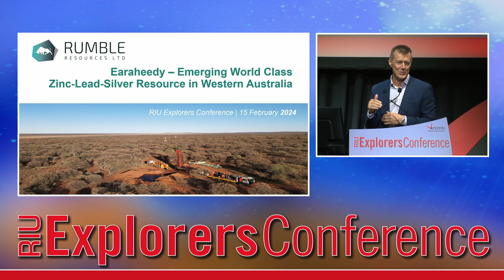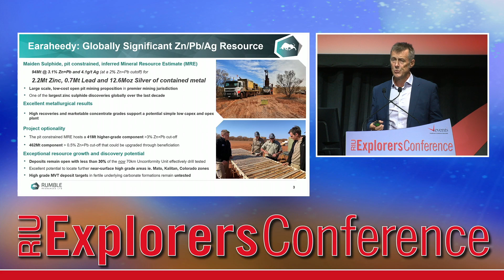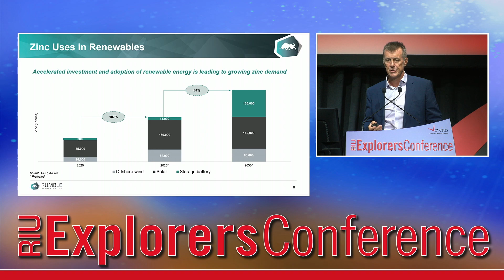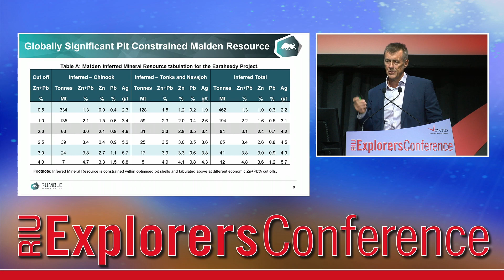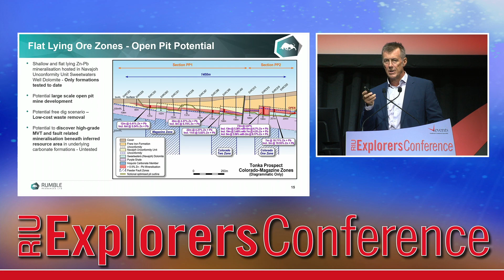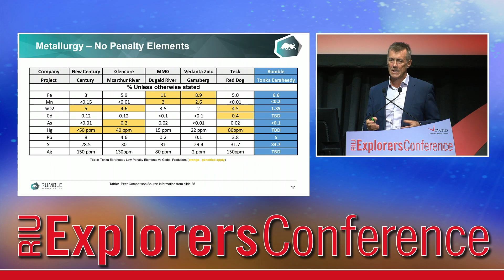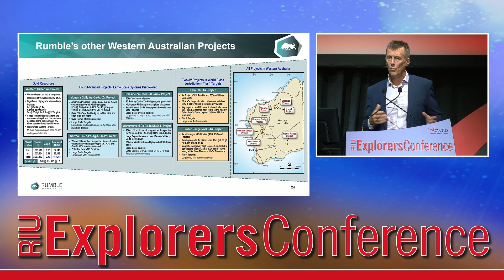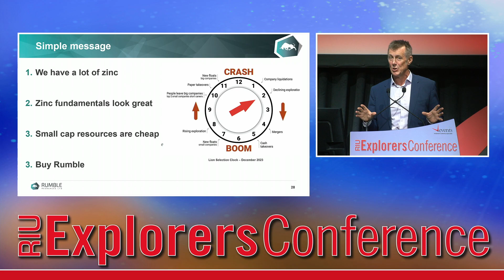Rumble Resources Ltd - RIU Explorers Conference 2024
Watch Rumble Resources' presentation from the RIU Explorers Conference 2024